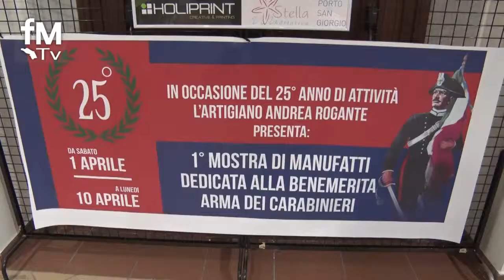1° Mostra Arma dei Carabinieri Porto San Giorgio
In occasione del 25° anno di attività l'artigiano Andrea Rogante presenta:
1°Mostra di manufatti dedicata alla benemerita Arma dei Carabinieri, Sala Imperatori - Via Oberdan - Porto San Giorgio
1 Aprile - 10 Aprile 2017